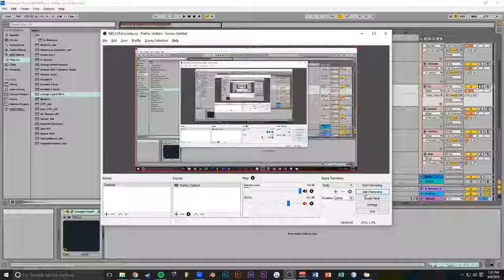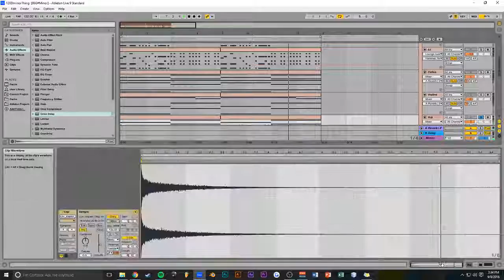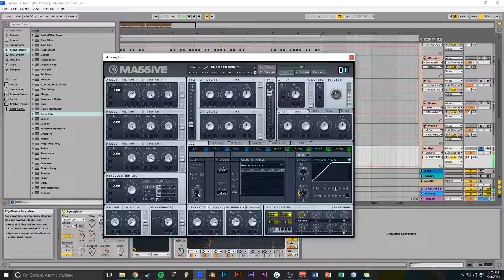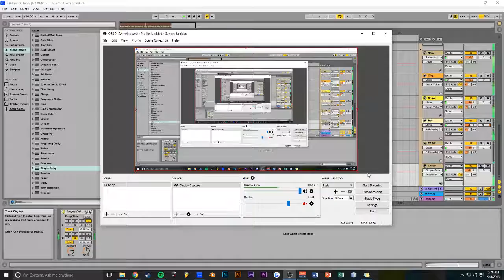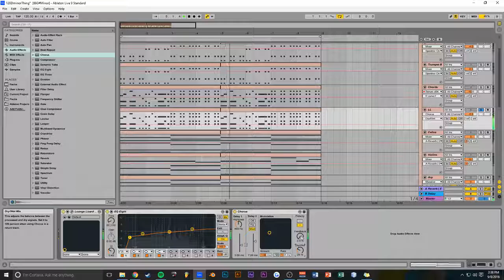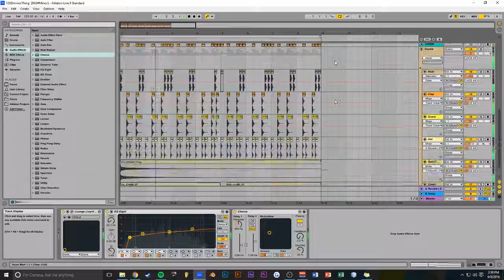Making Melodic Experimental Music in Ableton #2 (Short Track from Scratch)